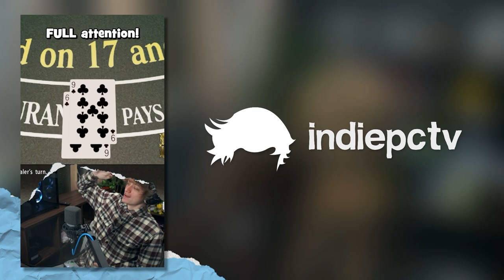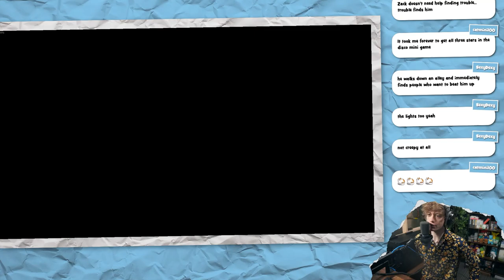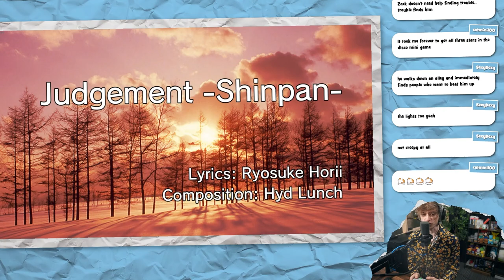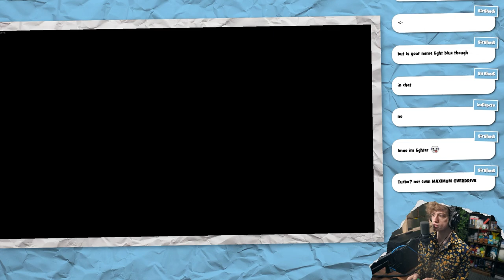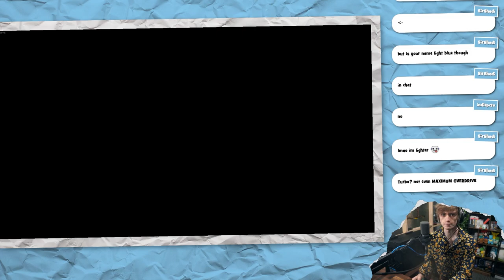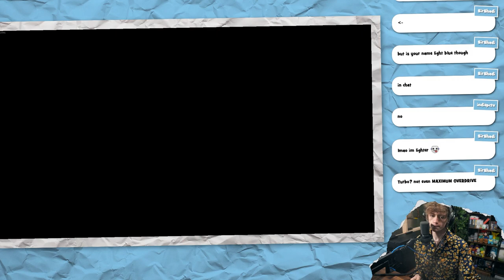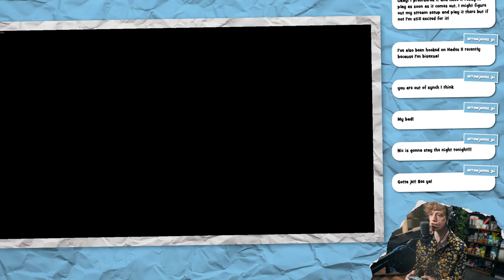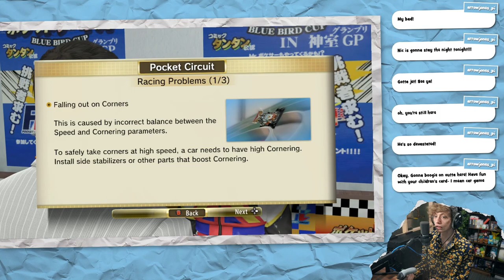I've NEVER Been SO ENRAGED by HOT WHEELS Before... • Yakuza 0 #16 • 「19 May 2024」